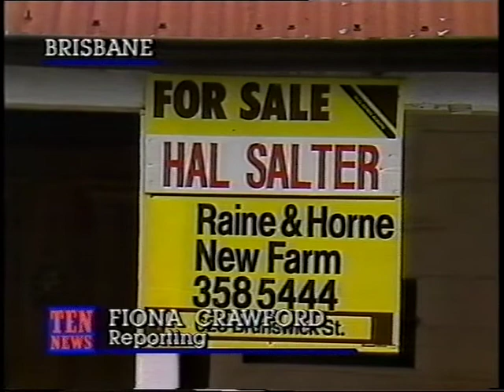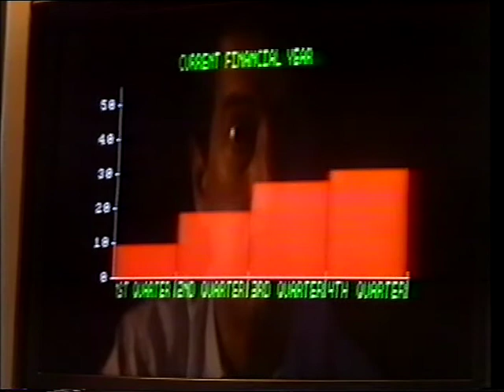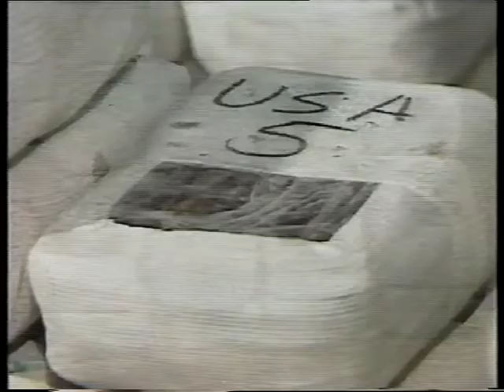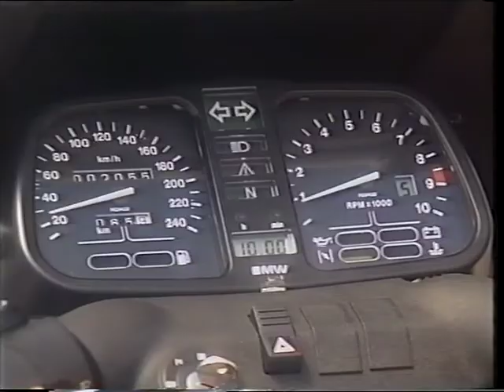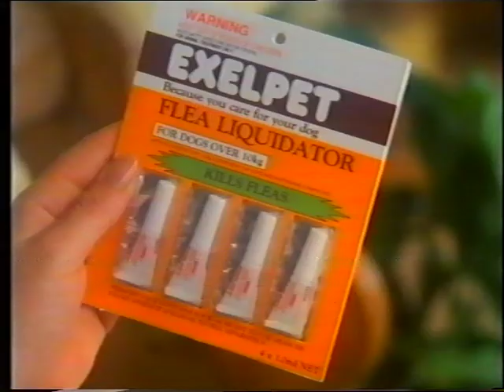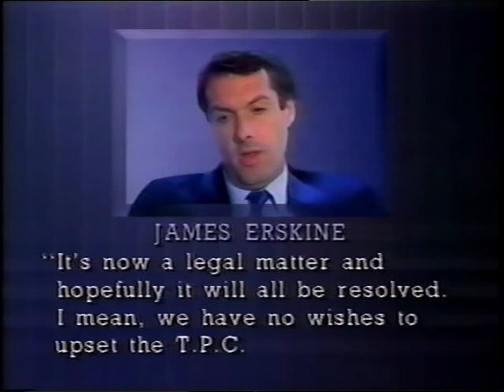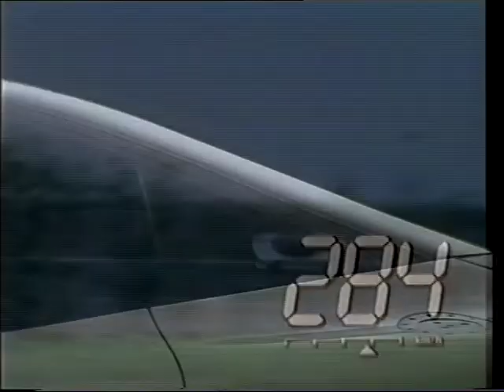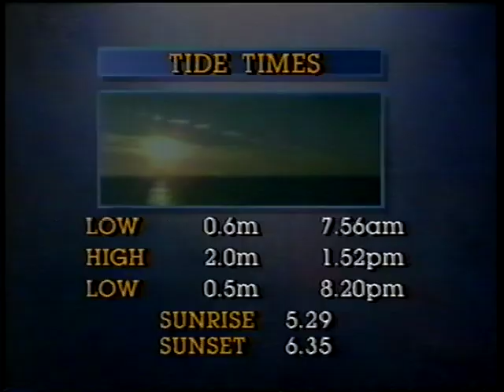TVQ10 Ten News - Saturday February 11, 1989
With Hugh Cornish, Pam Tamblyn, David Fordham & Noel Stanaway and their first night on air together. I'm not sure what local management were thinking in 1989, needless to say Hugh & Pam only lasted one ratings year. Tony Ryan would have been the perfect weekend reader and was well qualified. Hugh was Qld's first TV news presenter on QTQ in 1959, Pam was an ex TV kids show host on QTQ in the early eighties. Since this time she has ran a successful children's modelling agency. Noel was formally the weather man of BTQ's era of the late 70's to late 80's . From early 1991 he joined Sunshine Telsevision (now 7 QLD) in regional QLD to do the weekday weather before retiring around 1995.